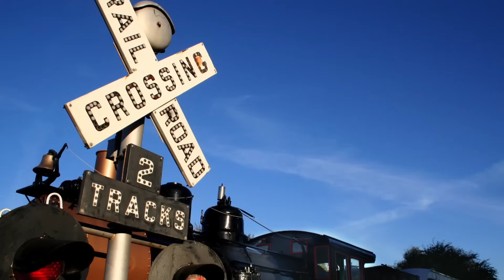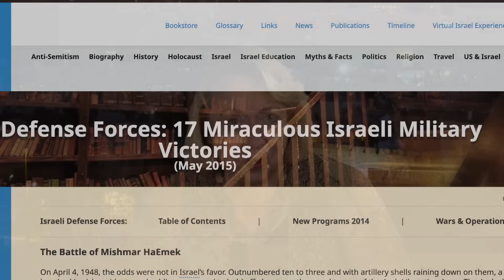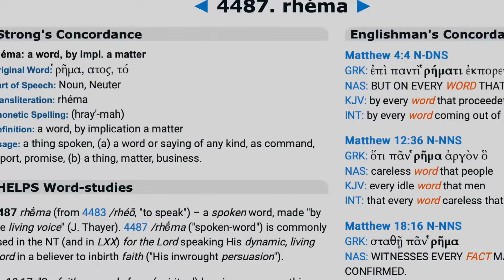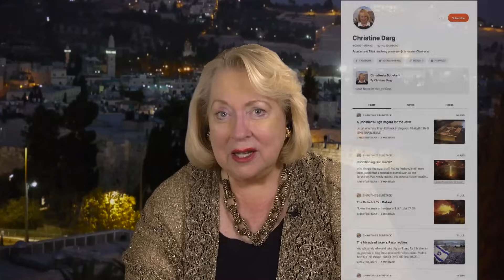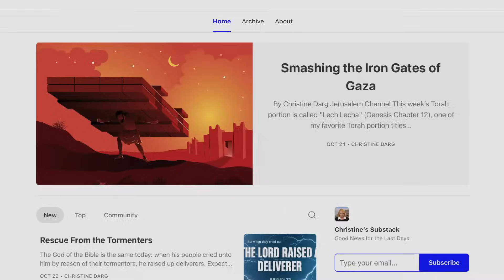The LORD of Angel Armies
Jerusalem Channel presenter Christine Darg reviews what the Bible says about the aid of angels because we live in a dangerous world and we need all the angelic help we can get! God is called Adonai Tsavout, the Lord of angel armies. We are standing on holy ground and I know that there are angels all around!